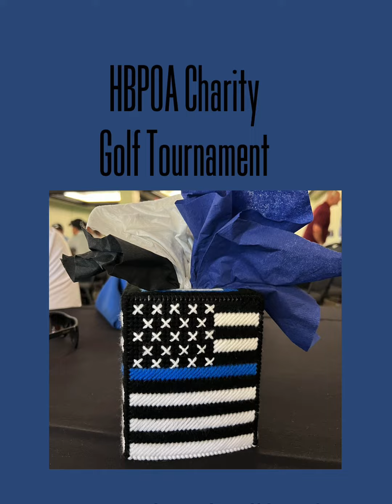Honoring HBPD Officer Nick Vela with HBPOA